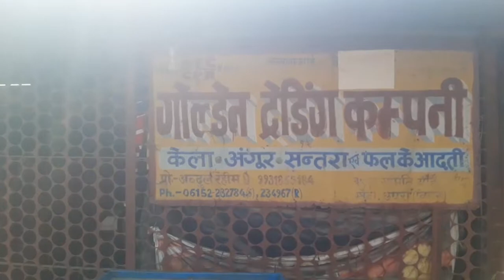बजार समिति छपरा | सबसे सस्ता सब्जी और फल मंडी | जान लो कहा है छपरा में 🤔🌹🌹